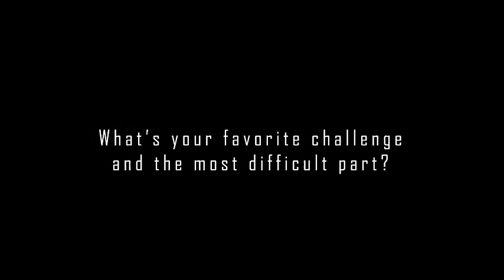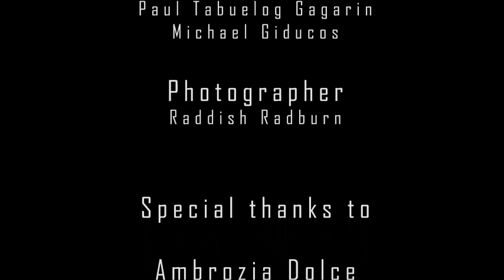F2GO Episode 7 Part 5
Fashion 2 Go (F2GO) is a Cebu based reality TV show produced by RDiamond Productions and aired on CCTN Channel 47 (Cebu Catholic Television Network).

Fashion 2 Go at SM Hypermarket Lapu Lapu